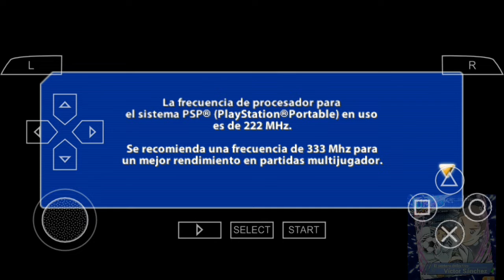DRAGON BALL TAG TEAM